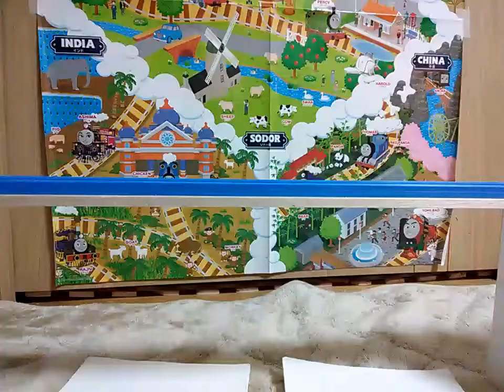Worlds strongest engine 132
ニコニコモンズから素材をお借りしました。
nc146065